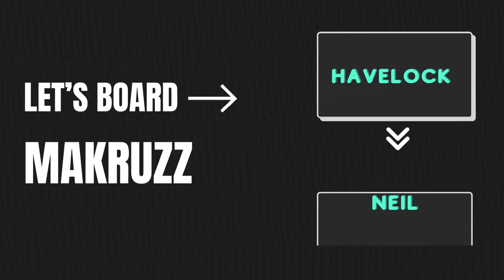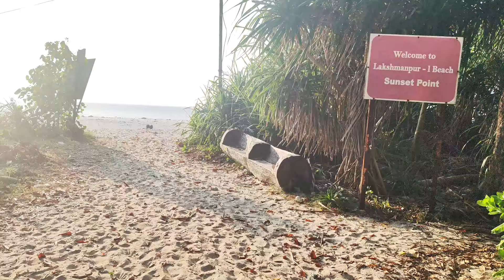Episode 5 : Kalapathar Beach | Neil Island : Aquays Hotels, Natural Bridge, Lakshmanpur, Bharatpur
Episode 5 :  - Kalapathar Beach | Neil Island : Aquays Hotels & Resorts , Natural Bridge, Lakshmanpur Beach, Bharatpur Beach

**Andaman Series: Episode 5 | Final Episode**

Welcome back to our Andaman series! In this exciting final episode, we take you on an unforgettable journey through some of the most breathtaking spots on Neil Island.

**Kalapathar Beach**
Join us as we visit Kalapathar Beach, known for its striking black rocks and clear waters. While the scenery is undeniably beautiful, we share our honest review about the path lined with dead corals, which wasn't to our liking. However, experiences can vary, and you might enjoy a different perspective on this serene spot.

**Aquays Hotels Tour**
Join us as we explore the luxurious Aquays Hotels on Neil Island. From beautiful rooms with stunning views to top-notch amenities, see what makes this hotel a top choice for travelers seeking comfort and elegance in paradise.

 **Natural Bridge**
Discover the natural wonder of Neil Island – the Natural Bridge, also known as Howrah Bridge. We'll guide you through this fascinating geological formation, showcasing its unique beauty and the vibrant marine life found in the tidal pools around it.

**Lakshmanpur Beach**
Next, we visit the pristine Lakshmanpur Beach. Famous for its sunset views, this beach offers a perfect blend of white sandy shores and crystal-clear waters. Don't miss the chance to experience one of the most beautiful sunsets on the island.

🌊 **Bharatpur Beach**
Finally, we take you to Bharatpur Beach, renowned for its colorful coral reefs and exciting water activities. Whether you're into snorkeling, swimming, or just lazing on the beach, Bharatpur has something for everyone.

📅 **Catch Up on the Entire Series**
If you haven't already, make sure to watch the previous episodes of our Andaman series to fully experience the beauty and adventure of these islands.

Thank you for joining us on this incredible journey through the Andaman Islands. Until next time, happy travels!